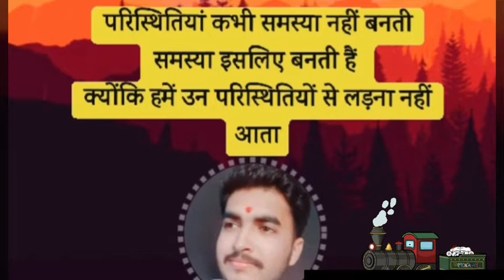मजदूर के बच्चे की कहानी||मोटिवेशनल स्टोरी||परिस्थितियों से लड़ना आना चाहिए||Motivational video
""परिस्थितियां कभी समस्या नहीं बनती समस्या इसलिए बनती है
क्योंकि हमें उन परिस्थितियों से लड़ना नहीं आता""

Check out every sunday,a most energetic motivational story

Follow on Instagram:- I'm on Instagram as @saurabh_singh_kushwaha. Install the app to follow my photos and videos.

Office contact

,motivational video by,motivational video by md,motivational video background,motivational video by prerna,motivational video,background music
motivational video in hindi for success download
motivational video ias
motivational video in hindi for students study
मोटिवेशनल वीडियो इन हिंदी